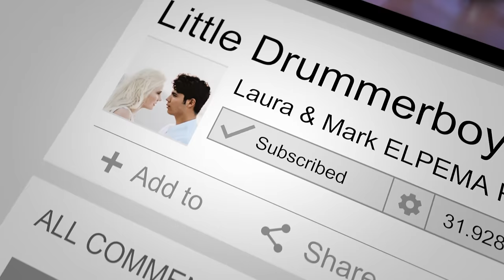Little Drummerboy (Der kleine Trommler) - Laura & Mark - Laura van den Elzen & Mark Hoffmann(Cover)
❤️ | Der kleine Trommler 🎙| PopCountrySchlager
Eine etwas andere, neue und energievolle Version des Weihnachtsklassikers "Der kleine Trommler". In dieser Zeit sollte man die Leidenschaft und Positivität niemals verlieren! Wir hoffen, es gefällt euch!
Dieser Song ist Teil unserer Weihnachtsshow "Laura&Mark und Friends - Die Weihnachtsshow" und haben ihn in der leeren Westhalle Dortmund performt...Das erste Konzert seit fast 9 Monaten!! Ein riesen Dank!

Diese Show konnte nur durch starke Zusammenarbeit stattfinden und deshalb möchten wir nochmal ganz ausdrücklich bei der Westfalenhalle bedanken und noch ein paar sehr wichtige Menschen danken:

Recorded, Mixed, Mastered by ELPEMA Records
Original by: @ForKingAndCountry
Songwriter: Bernd Meinunger / Willy Klueter / Dp
Video shot by: ELPEMA Media, Bijan Yaghoubi, Thomas Helmigh, Manfred Vieth, Jaro Pijnenborg, Kevin Kisker
Video edited: ELPEMA Media, Bijan Yaghoubi